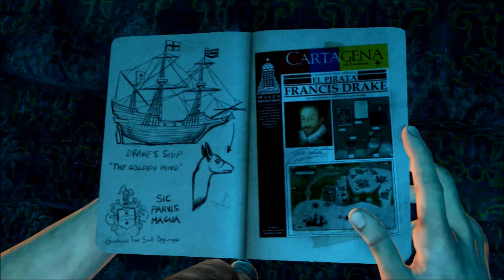Archer Plays Uncharted 3 :: Episode 2 :: I'm a great pick-pocket!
Hello everybody! My name is Archer, and we're playing Uncharted 3!

Reminder: Feed the wildlife.
Another Reminder: No spamming in the comments please.